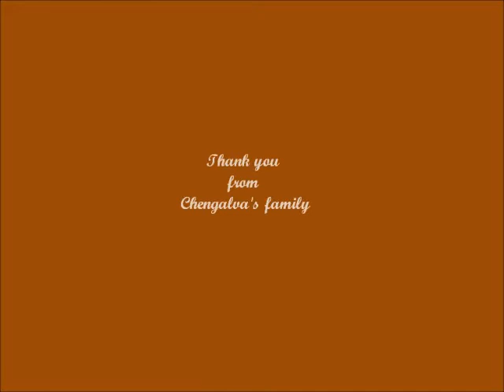Aditya Chengalva's Upanayanam photo collage